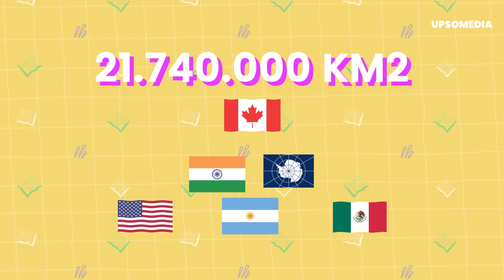¿México, EE.UU. y Canadá en un solo país?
Hace un tiempo vimos el caso de la República de Centroamérica y hoy, gracias a la petición de uno de nuestros fieles seguidores, nos enfrentaremos a la posibilidad de tener una Norteamérica unificada.

¿Cómo sería este país? SABER + cuenta esto y el potencial problema que significaría para Estados Unidos.

PD: ¡Gracias a Alex por su aporte!